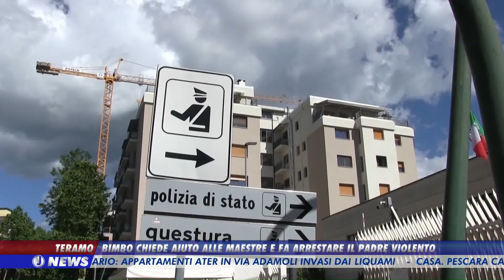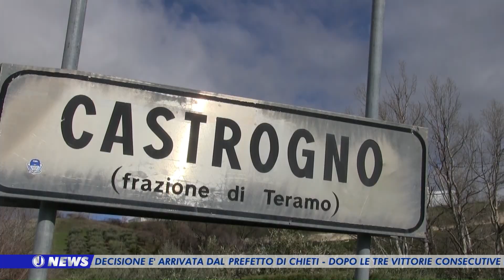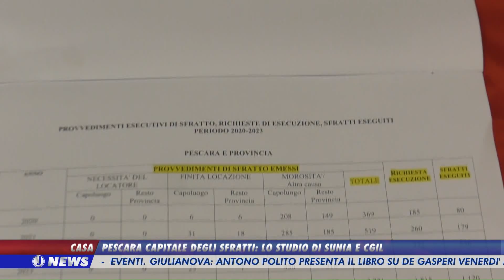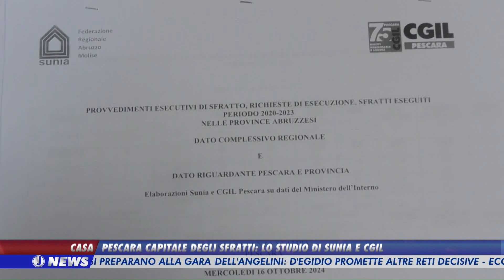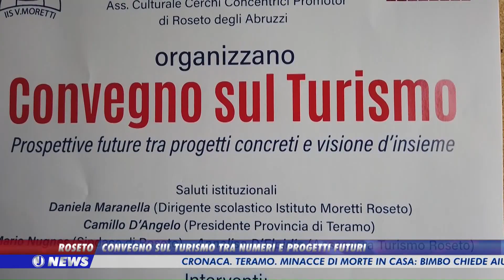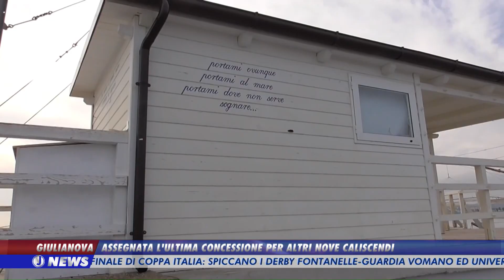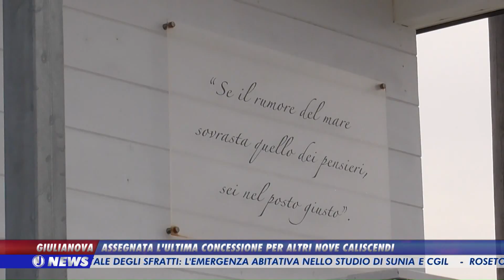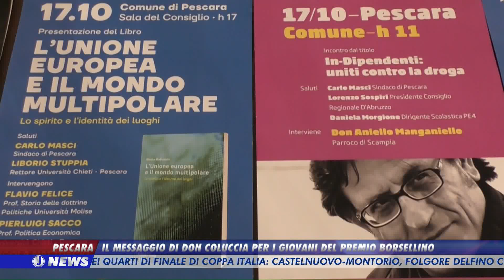J News Mercoledì 16 ottobre 2024 - Edizione delle 14:00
| SUPER J |
J News Mercoledì 16 ottobre 2024 - Edizione delle 14:00

Contatti Redazione:
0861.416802